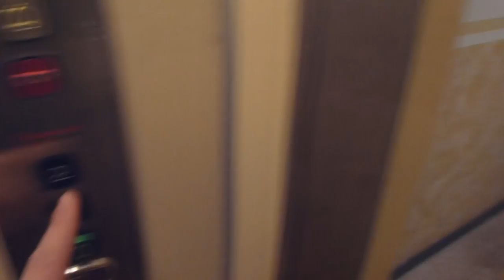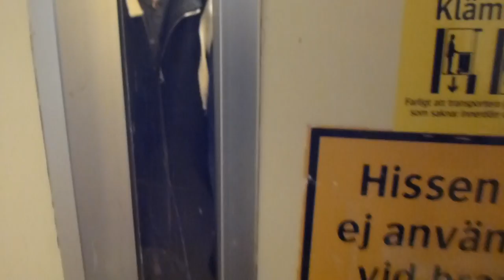Graham Brothers traction elevator, KONE Mod @ Köpmangatan 6, Söderhamn